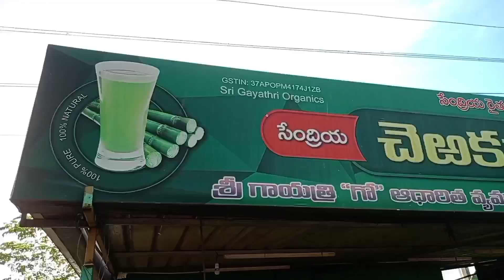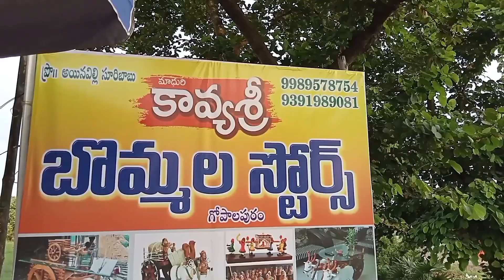//గోపాలపురం //ఈ గ్రామంలో ఇన్ని తయారు చేస్తున్నారా😱😱